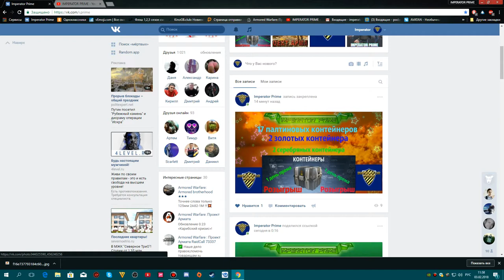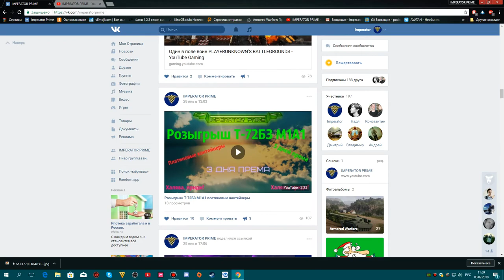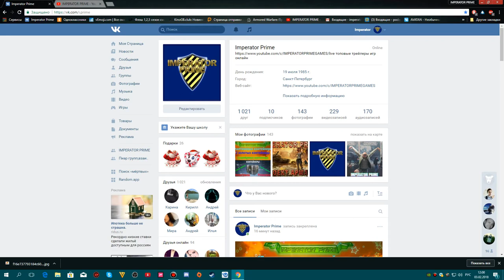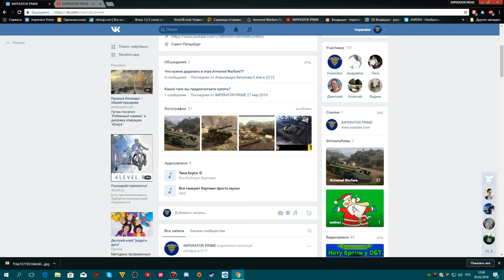ВНИМАНИЕ РОЗЫГРЫШ ОТ ИМПЕРАТОРА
Розыгрыш будет 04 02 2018 в 20 00 по Москве